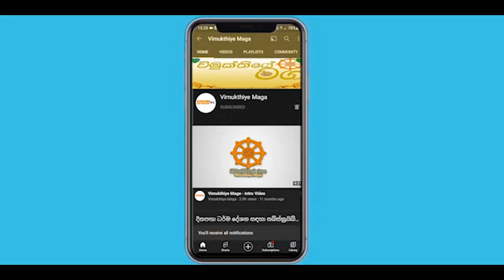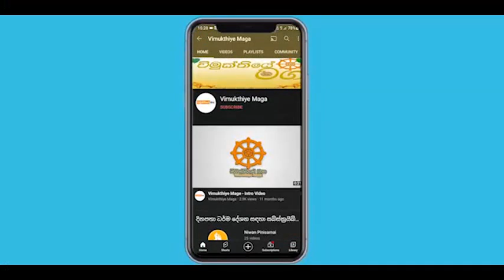හරිම ආශ්චර්යමත් දේශනයක් ! කියන්න වචන නෑ ! එකපාරක්වත් අහන්න | galigamuwe gnanadeepa thero 2021 bana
විමුක්තියේ මඟ අපගේ චැනලයට සබ්ස්ක්‍රයිබ් කර එක්තු වෙන්න තිසරණ සරණයි !